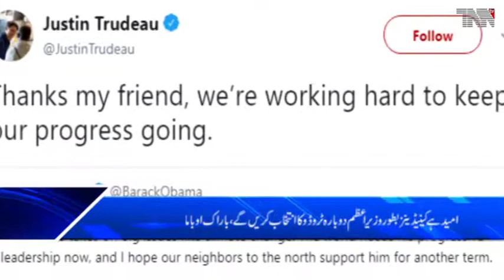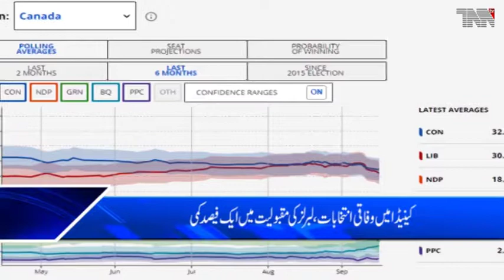TNN TV International Bulletin